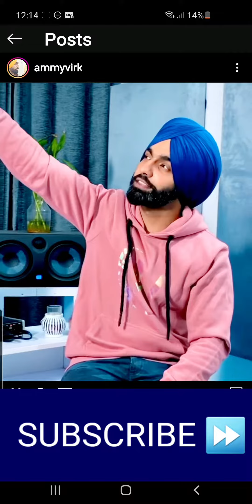AMMY VIRK - SADEYAN PARAN TE SIKHI - COVER TRACK